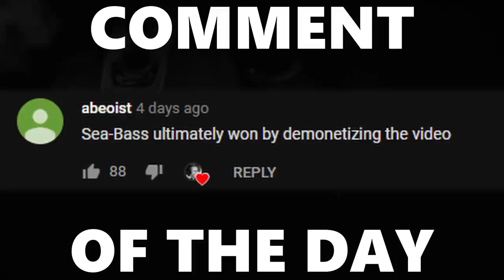These CHAOTIC Settings Make for the BEST Gamemode Ever